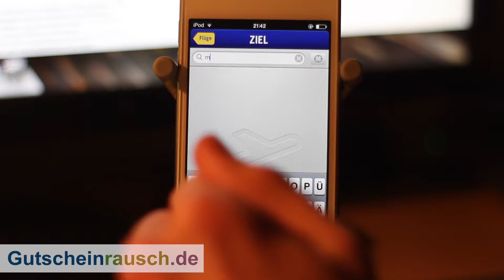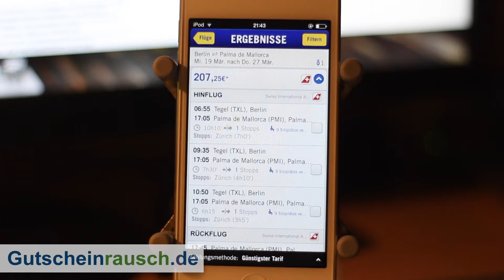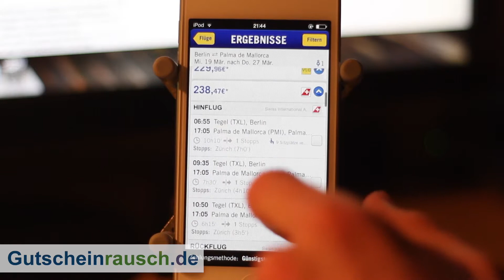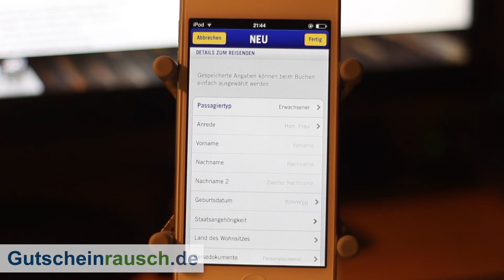eDreams App im Test auf Gutscheinrausch.de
Mittlerweile gibt es zahlreiche Fluggesellschaften und viele mögliche Flüge, doch es ist nicht immer einfach, günstige Flüge zu suchen. Dabei helfen verschiedene Anbieter, die alle Fluggesellschaften durchsuchen und so die günstigsten Flüge auflisten. Wenn ihr nach günstigen Flügen sucht, dann findet ihr mit der eDreams App bestimmt passende Optionen. Die kostenlose eDreams iPhone App ermöglichen euch die schnelle Suche nach günstigen Flügen und die Verwaltung eurer bereits gebuchten Flüge. Eine eDreams Android App gibt es derzeit noch nicht. Zukünftige Buchungen werden somit einfacher und ihr könnt bequem unterwegs nach verschiedenen Flugverbindungen suchen. Ein wenig günstiger wird eure nächste Traumreise bei entsprechenden Angeboten mit unseren eDreams Gutscheinen.